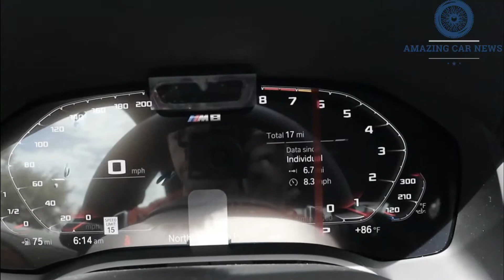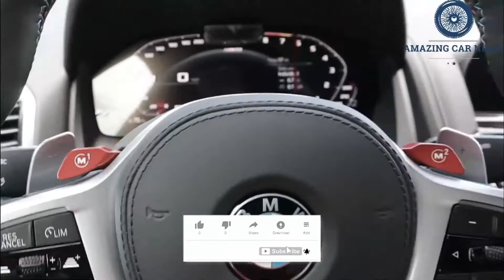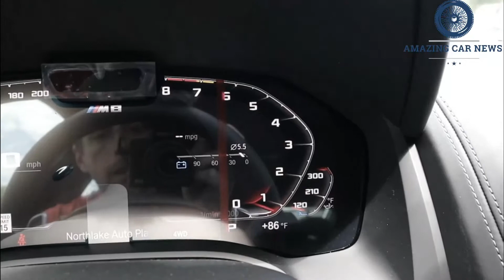NEW 2022 BMW M8 Competition Review | Release And Date | Pricing | Specs | Interior & Exterior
NEW 2022 BMW M8 Competition Review | Release And Date | Pricing | Specs | Interior & Exterior - Given their restrained exteriors, the 2022 BMW M8 coupe and convertible could be confused for regular 8-series models—but their conservative looks hide ridiculous performance . Although BMW also offers a similarly silky twin-turbo V-8 powertrain on the 523-hp M850i, enthusiasts know the ultimate expression of the company's driving ethos is reserved for full-blown M cars. Every M8 now has Competition credentials that include 617 horsepower, a rear-biased all-wheel-drive system, and chassis components enhanced for racetrack work. Despite vague brake-pedal feel and a heavy nose, the big, muscular Bimmers have moves; imagine Shaquille O'Neal performing ballet. Whether witnessing their wicked acceleration or luxuriating in their luscious interiors (small back seat notwithstanding), the 2022 M8 coupe and convertible are the quickest 8s for the richest customers.After skipping the 2021 model year in America, the M8 coupe and convertible return for 2022. The big change is that both are now only offered in Competition guise only, which means every version now has 617 horsepower and other equipment that was previously exclusive to the Comp variant. The M8 is also now available with lightweight M Carbon bucket seats as an individual option.Since the M8 coupe costs considerably less and is better suited for racetrack action, we'd recommend it over the convertible. Both body styles come with a handsome number of standard luxuries, so we'd only select options that help unlock the M8's full performance potential. These include the M Carbon ceramic brakes, which BMW says reduce weight and are built to better withstand track abuse. To ensure owners are best prepared to handle the coupe's brute power, the M Driver's package includes one day of performance driving school. Even better, it raises the top speed limiter from 155 to 189 mph.

The M8 is powered by a twin-turbo 4.4-liter V-8 that makes 617 horsepower and 553 pound-feet of torque. The mighty mill pairs with an eight-speed automatic transmission and a rear-biased all-wheel-drive system that can disengage power to the front axle. We've spent some time behind the wheel of the coupe and convertible M8 Competition where we marveled at their refined manners and right-now powertrain responses. Once we strapped our test gear to the coupe we were blown away by its ridiculously quick acceleration, reaching 60 mph in just 2.5 seconds. Despite an exhaust note that doesn’t quite excite like rivals from Mercedes-AMG, the BMW is blindingly quick, and its automatic is brilliantly perceptive. Although the all-wheel-drive system is intended to provide rear-drive thrills, we found that provoking power slides is best left for the safety of an empty parking lot or a race track. The M8 didn't punish us on regular roads, thanks a compliant ride that belies its track-focused capabilities. However, don't mistake its pleasantness for weakness. The M8 chassis has tremendous levels of grip and telegraphs some feedback to the thick-rimmed steering wheel.

Hallo Bro Welcome To AMAZING CAR NEWS,This Channel Discuss About Used Car Price Information And All New Cars Price, News, Rumors, Concept  Release Date And Interior&Exterior First Look